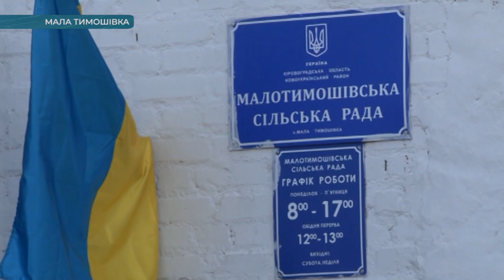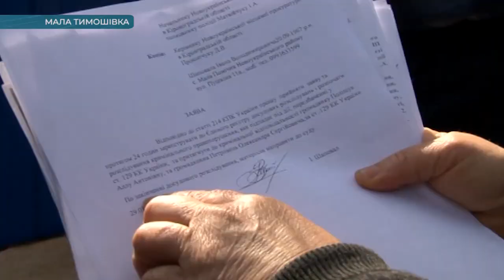Фермер тероризує селян на Кіровоградщині | телеканал Вітер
На Кіровоградщині село повстало проти фермера. Місцеві жителі жаліються – чоловік тримає селян у страху. При найменших конфліктах погрожує фізичною розправою, а коли випиває, пускає в хід кулаки. Також псує благоустрій – стверджують – саме він побив нові ліхтарі та позривав камери відеоспостереження в селі. Переконують – таким чином підприємець мстить, бо голова села змусила чоловіка сплачувати податки. Громада посадовицю підтримала. Що на це каже фермер та в чому звинувачує саму голову сільради – розбиралися наші журналісти.